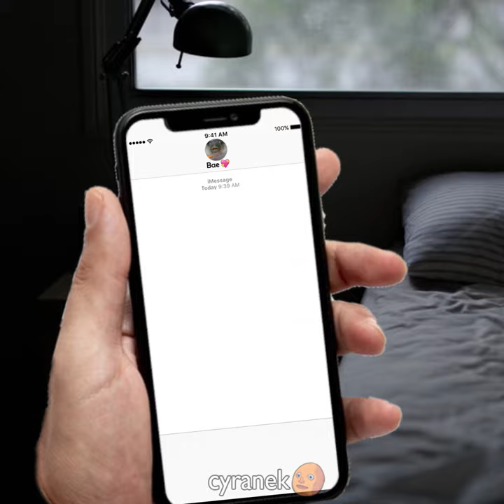Cursed Heartbreak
the saddest love story ever told
song: love curse - moxas
p r o f e s s i o n a l m e m e r